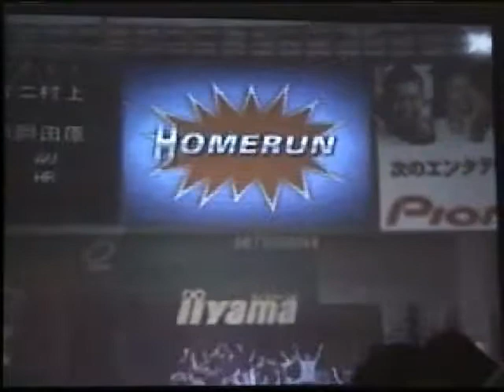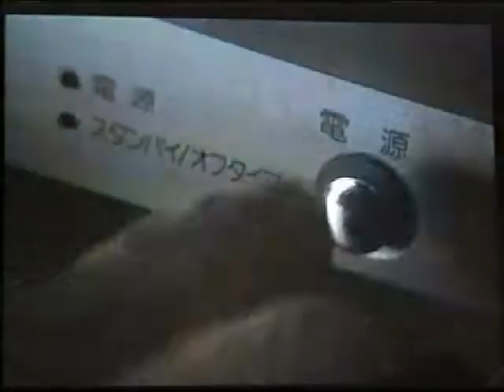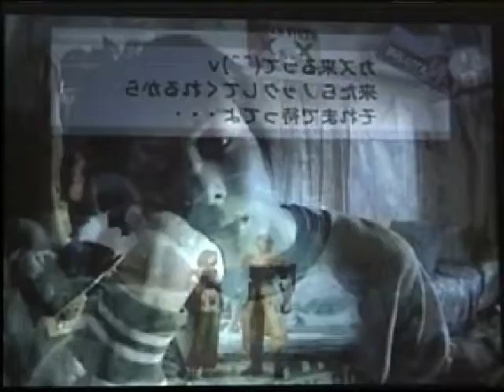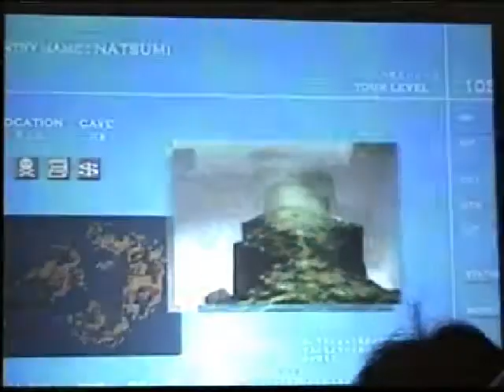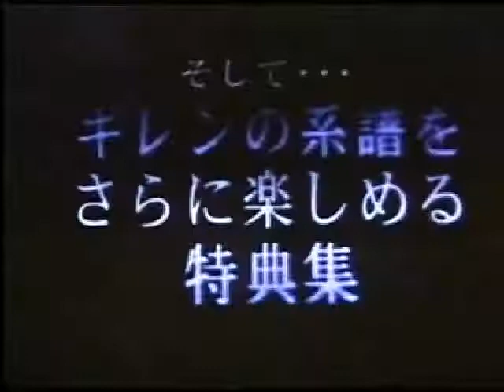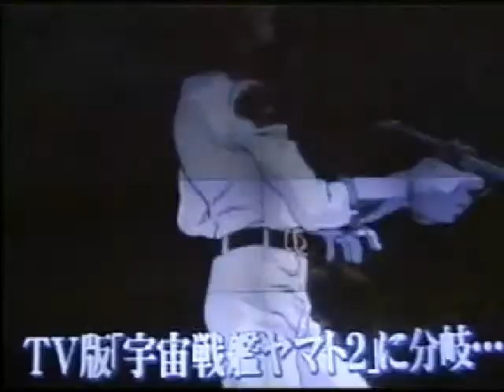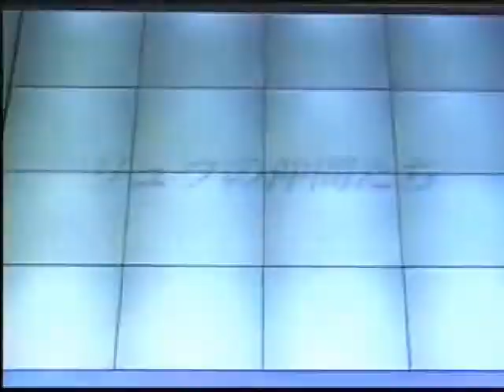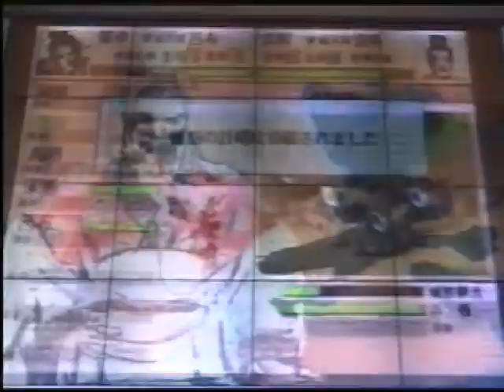Tokyo Game Show 2000 Spring (GameStation Magazine Disc 1)